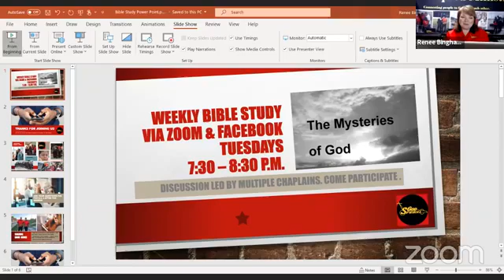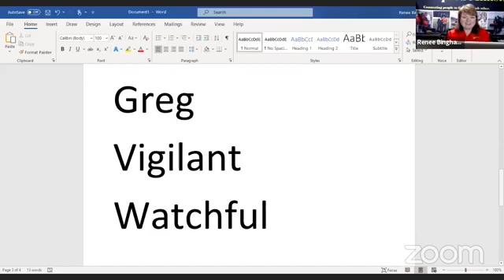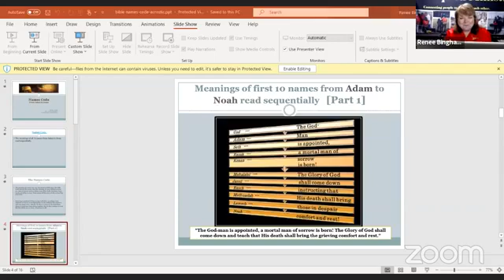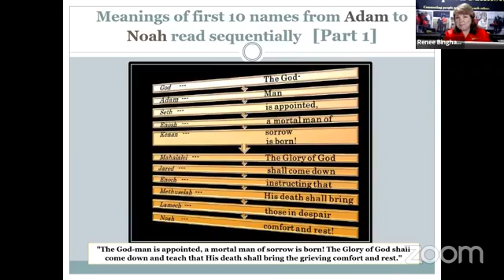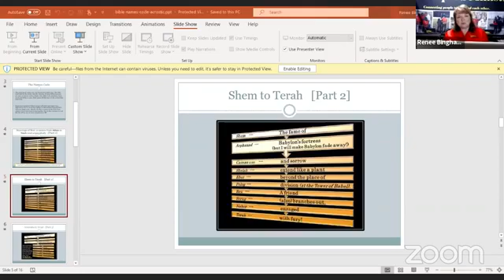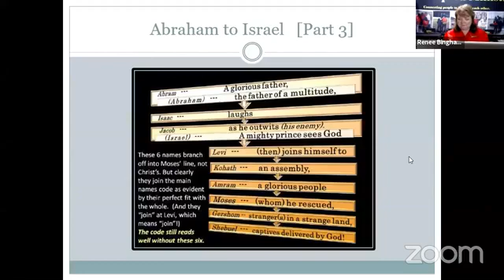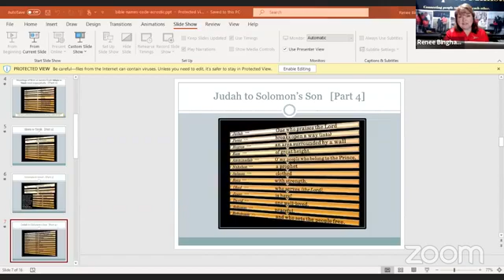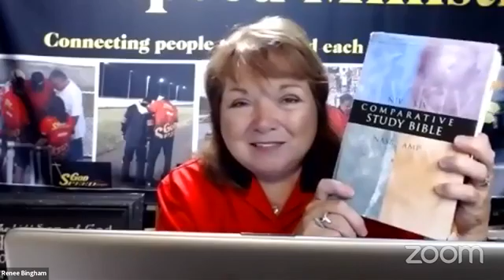Mystery of the Begats - God Speed Ministry Bible Study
The Generations of Jesus Christ hold a mystery. All those names in Matthew 1:1-17 have a message. Let's explore this mystery.

God Speed Ministry of Kings Mountain, NC brings the church to events and connects people to God and each other. Our highly skilled and compassionate chaplains deliver sermons before races as well as pray for and with racers throughout the event.

Join us each Tuesday at 7:30 PM EST for Bible Study and each Sunday for church on Facebook!

You can partner with this ministry by donating at godspeedministry.com.